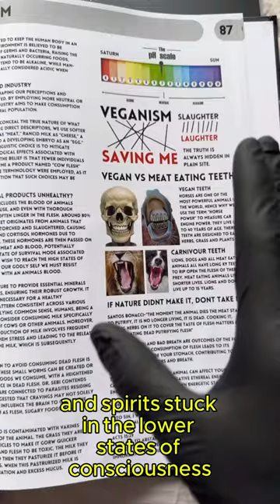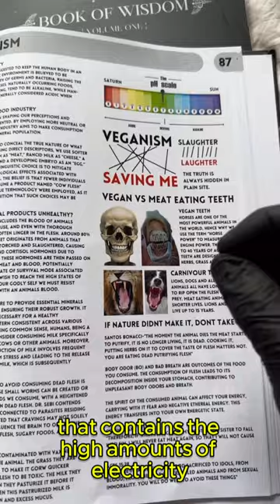144,000 Frequency 👑 The Electromagnetic Field ♾♾♾